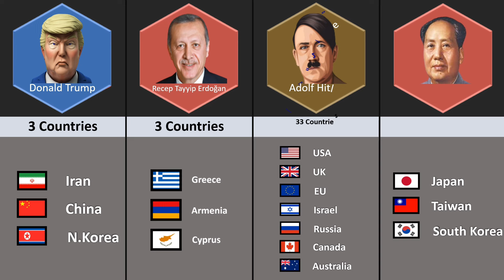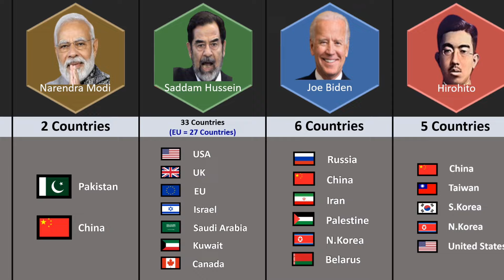How Many Countries Hate The Same People